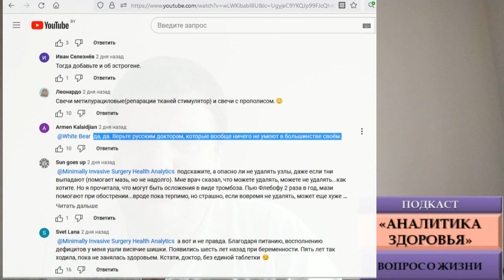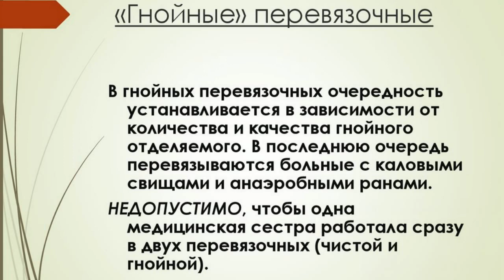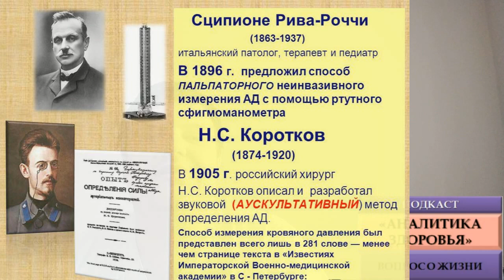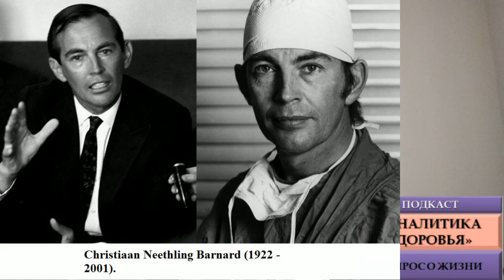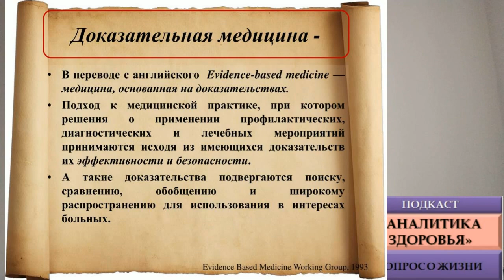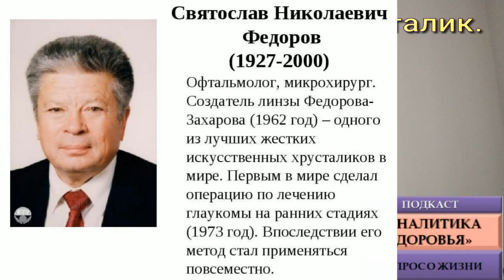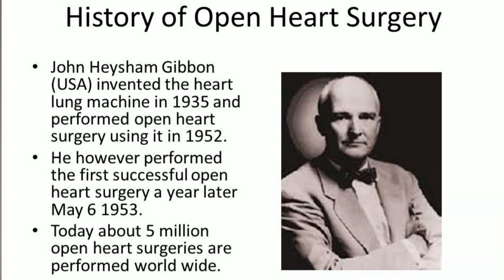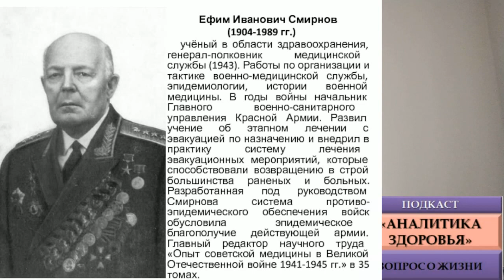7 достижений русской хирургии и медицины, которые изменили мир.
Лучшие врачи мира и научные открытия. Русские ученые, которые изменили мир, перевернули былые представления в науке. Врачи, хирурги, ученые, изобретатели.
Топ 7 изобретений, которые вспомнились врачу-хирургу. Спикер - доцент, кандидат медицинских наук, Гаин Михаил Юрьевич.

Плейлист «Аналитика здоровья. Вопрос о жизни».

Данный материал в части суждений отражает авторское мнение, то есть является субъективным. Вы вправе с чем-то не соглашаться, спорить, аргументируя свою точку зрения в комментариях. Но комментарии лучше писать корректно и уважительно.

Ключевые фразы и слова:
Лучшие открытия человечества; топ 7 открытий фильм; топ изобретений человечества на русском языке; комменты хейтеров; Демихов собака с двумя головами; Демихов Владимир Петрович; Демихов биография; Николай Коротков; Коротков Николай Сергеевич; метод Короткова; применение общего наркоза в военно-полевых условиях; сортировка раненых; эфирный наркоз в полевых условиях; измерение артериального давления; тонометр; Шипионе Рива-Роччи (Scipione Riva Rocci); Пересадка органов в эксперименте; Кристиан Барнард; Аппарат Илизарова; Гавриил Абрамович Илизаров, компрессионно-дистракционный аппарат; искусственный хрусталик и лечение глаукомы; академик Святослав Николаевич Фёдоров «Спутник»; лечение глаукомы и удаление катаракты; русский лекарь; аппарат искусственного кровообращения. Сергей Сергеевич Брюхоненко; «аутожектор»; Сергей Чечулин ; пузырьковый оксигенатор; искусственные легкие; Джон Гиббон; Василий Федотович Гудов; аппарат Гудова; «советский спутником хирургии»; Антон Павлович Чехов.